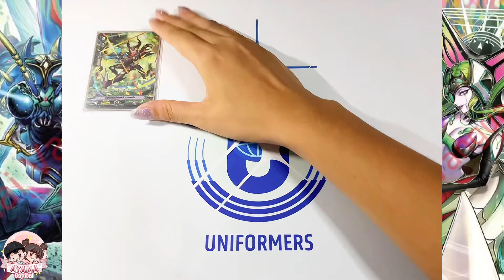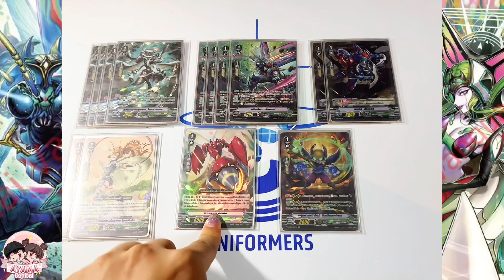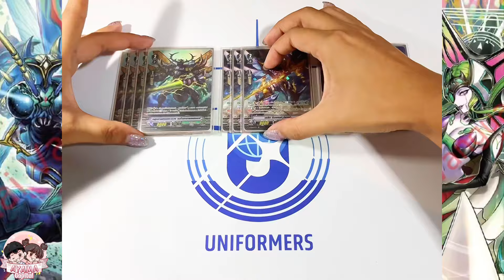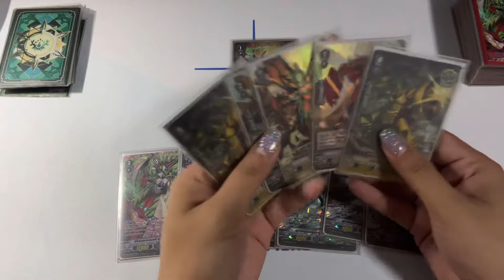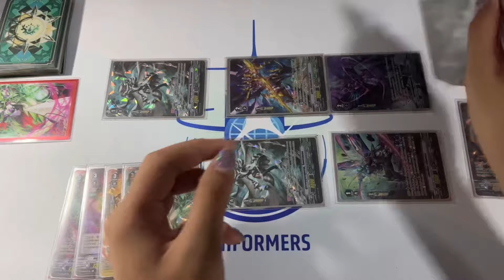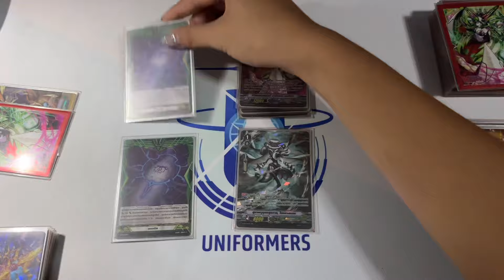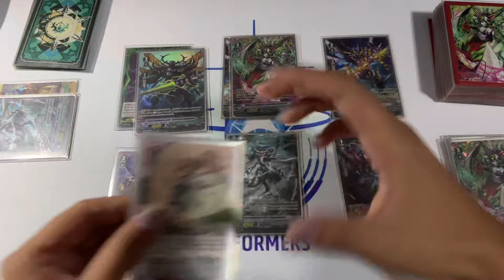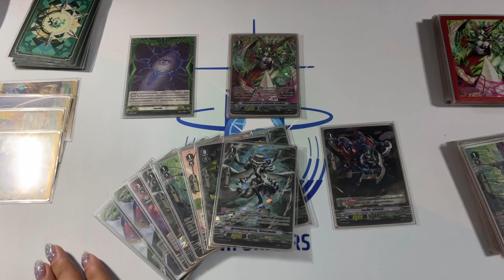Deck Profile เมก้าโคโลนี่ [อีวิลกอเวอเนอร์ ดาร์คเฟซ เกรโดร่า] ไม้ตายใบใหม่สุด‼️